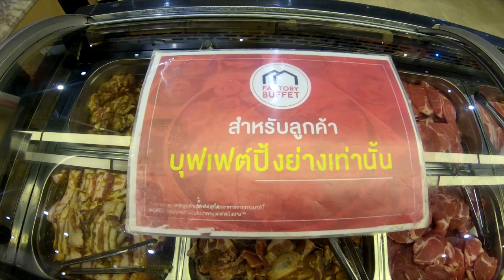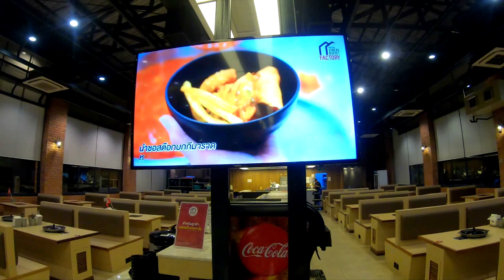น้ำหนักไม่ถึง70+ ไม่รับเข้าเเก๊ง! @ปิ้งย่างเกาหลี คนอ้วนชอบ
Factory Buffet Bangna
เป็นอีกหนึ่งร้านในลิสต์ของผมเลยครับ รสชาติของอาหารเยี่ยมเพราะร้านปิ้งย่างส่วนใหญ่จะเน้นไปที่น้ำจิ้มเเละของว่างโดยส่วนใหญ่ การบริการดีถือเป็นอีกเรื่องที่สำคัญมากครับที่นี่พนักงานเยอะร้านติดเเอร์ขนาดใหญ่ พนักงานคอยมาดูเเลเรื่องเตาไฟให้ตลอด เเละคอยเก็บจากที่ทานเเล้วอยู่เรื่อยๆ เวลาที่ขาดเหลืออะไรก็เรียกพนักงานได้ทันที ถือเป็นอีกหนึ่งเรื่องที่ร้านบุฟเฟ่ต์ไม่จำกัดเวลาส่วนใหญ่ยังต้องปรับปรุง

พูดเรื่องอาหารว่างกับกิมจิ ที่นี่รสชาติดีมากหลากหลาย ส่วนตัวคิดว่าทานเเค่อาหารว่างเพียงอย่างเดียวก็คุ้มเเล้ว ทั้งไก่ทอด ไก่เเบบซอสเกาหลี หอมทอด ข้าวยำเกาหลี ที่ผมชอบเลิฟสุดจะเป็นผัดวุ้นเส้นเกาหลีกับกิมจิครับ สุดยอมจริงๆ
**เเนะนำนะครับ ทางร้านมีที่จอดรถกว้างใหญ่มาก เปิดประมาณ11โมง - เที่ยงคืน(ลองเช็คดูอีกทีนะ)
พนักงานบริการดี อาหารหลากหลาย คุ้มค่ากับราคา